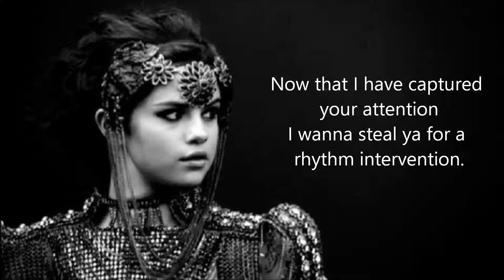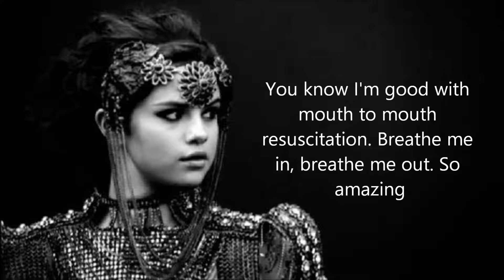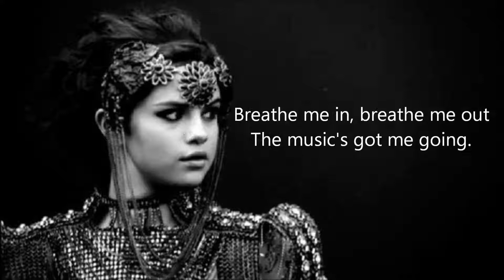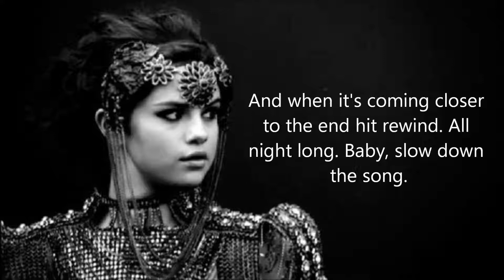Slow Down- Selena Gomez Lyric Video.